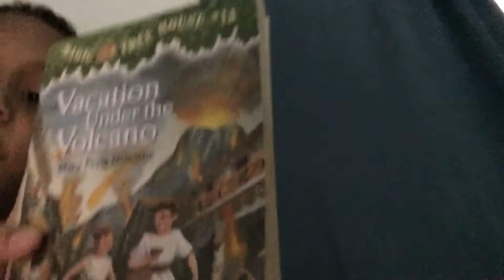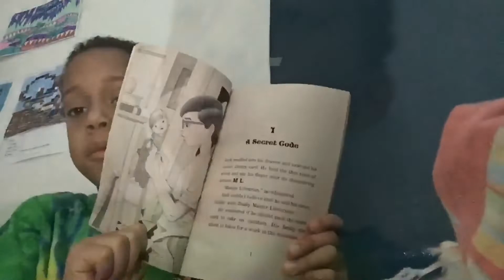2 hours in my room #1